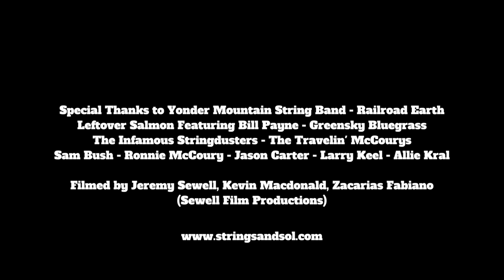Strings & Sol 2014 Official Aftermovie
Relive the sights and sounds of Strings & Sol 2014 which featured four nights of music on the beach from Yonder Mountain String Band, Railroad Earth, Leftover Salmon, Greensky Bluegrass, The Infamous Stringdusters, Sam Bush, and more.

December 11-16, 2014. Now Sapphire Resort. Puerto Morelos, Mexico.

Special Thanks to Yonder Mountain String Band - Railroad Earth
Leftover Salmon Featuring Bill Payne - Greensky Bluegrass
The Infamous Stringdusters - The Travelin' McCourys
Sam Bush - Ronnie McCoury - Jason Carter - Larry Keel - Allie Kral

Filmed by Kevin Macdonald, Jeremy Sewell, Zacarias Fabiano
Produced and edited by Sewell Film Productions
Executive Producer - Mark Brown